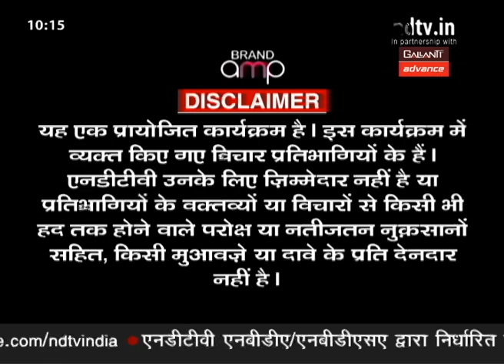कंस्ट्रक्शन बैन का प्रोजेक्ट कंपनियों और फ्लैट वायर पर क्या असर पड़ता है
दिल्ली एनसीआर (Delhi NCR) में हर साल मुख्यतया सर्दी में बढ़ते प्रदूषण के बीच नवंबर से जनवरी तक कई पर भवन निर्माण कार्यों पर रोक लगा दी जाती है. इसका असर कंपनियों और फ्लैट वायर्स पर कितना पड़ता है? यह बता रहे हैं एक्सपर्ट.

Shah Rukh और  Deepika की फिल्म 'Pathaan’ के गाने को लेकर खड़ा हुआ विवाद